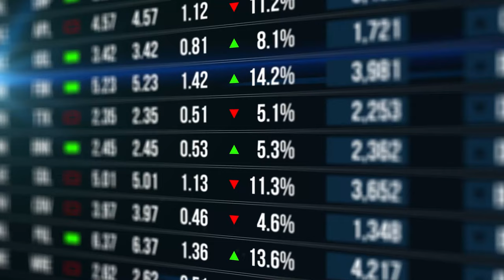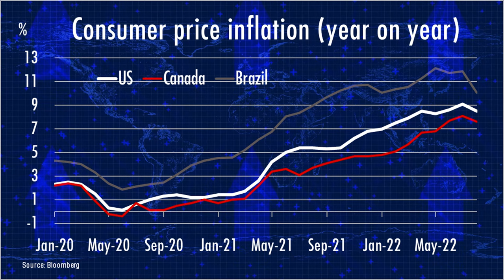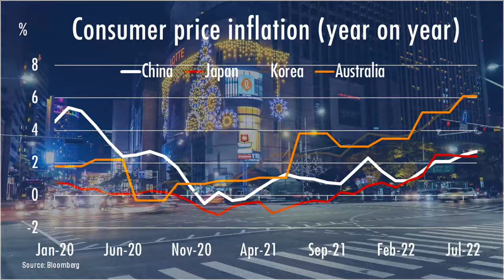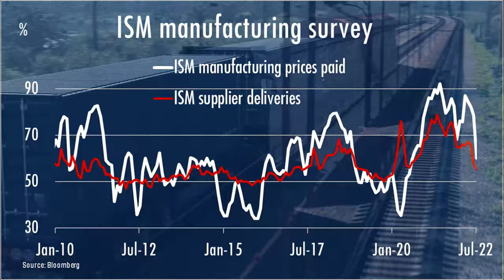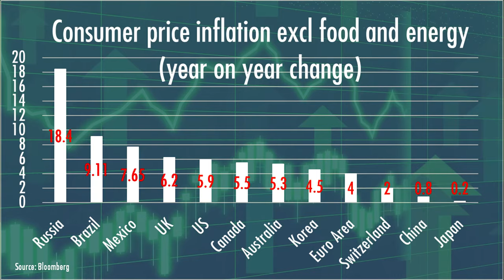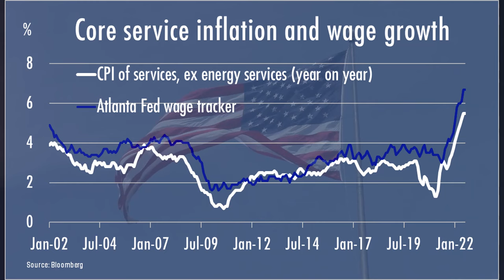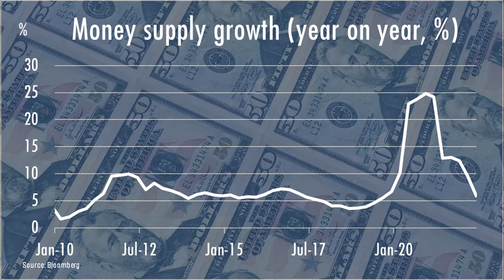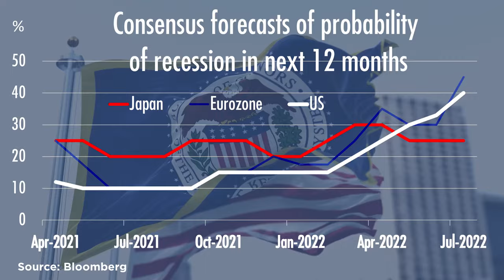Inflation Already Peaked, Really? | David Woo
The market consensus that inflation has peaked and that central banks are off the hook has propelled both stocks and bonds higher since July. The question is whether this is based on facts or wishful thinking? Will inflation return to earth without both interest rates and unemployment rate going much higher?  The prevailing convoluted market logic about inflation, interest rates, and recession has created compelling opportunities for smart investors. A former top-ranked Wall Street global macro strategist tells it as it is. You may not agree with everything he says but he will make you reassess everything you thought you knew.